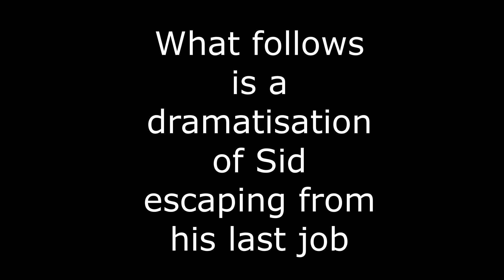Episode 6 teaser: Sid the international assassin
A little preview of things to come in episode 6